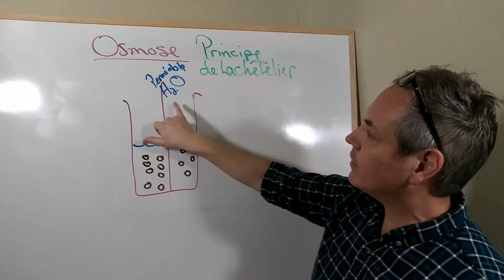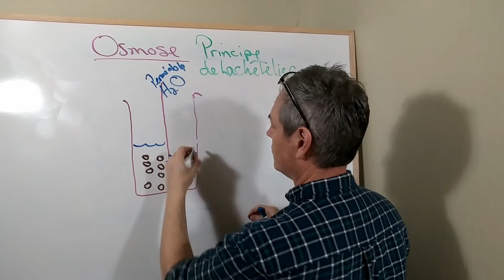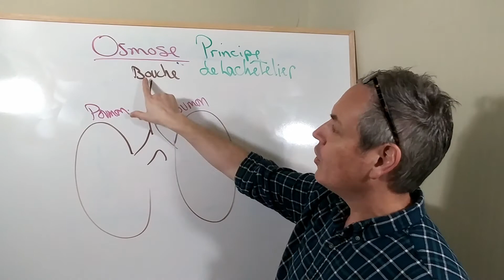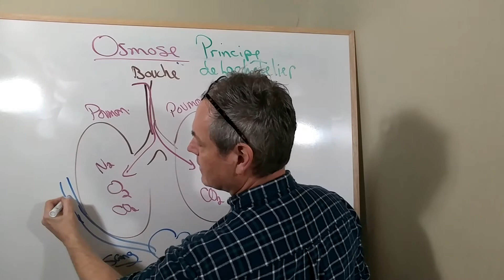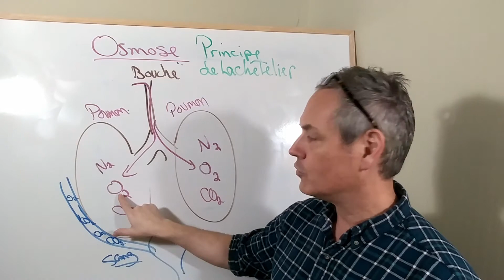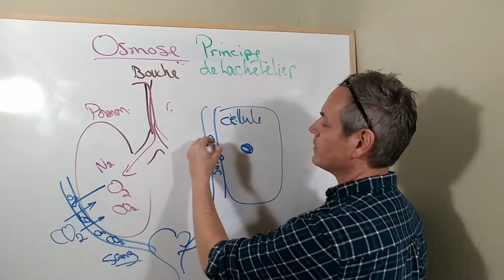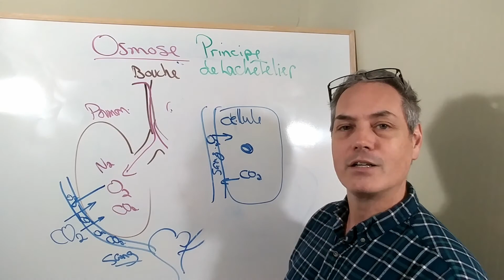Pourquoi l'osmose se produit-elle dans le corps humain? Covid 19 Live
Voici une question répondue dans une leçon pendant l'apprentissage en ligne en avril 2020 durant la pandémie Covid-19 .

Pourquoi l'osmose se produit-elle dans le corps humain?

Les échanges gazeux et la migration d'eau, de nutriments et de molécules se produisent par osmose. L'osmore est expliquée par le principe de Le Chatelier pour lequel l'équilibre des concentrations s'accomplis chimiquement.

Les échanges d'oxygène, de dioxide de carbone, d'eau, de protéines, de vitamines et minéraux se produisent afin de conserver un bon fonctionnement biologique de notre corps.

Apprenons bien.  Alain Faber